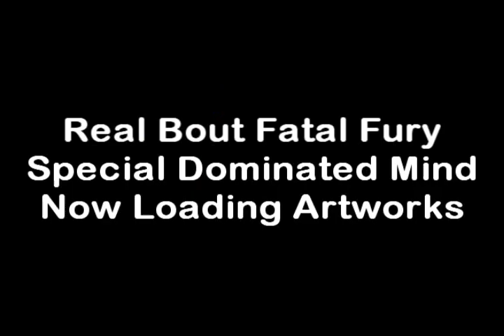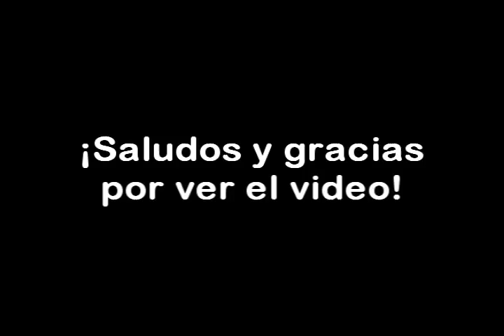RBFFSDM Now Loading Artworks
Real Bout Fatal Fury Special Dominated Mind Now Loading Artworks PSX